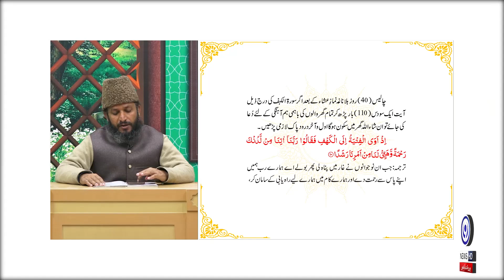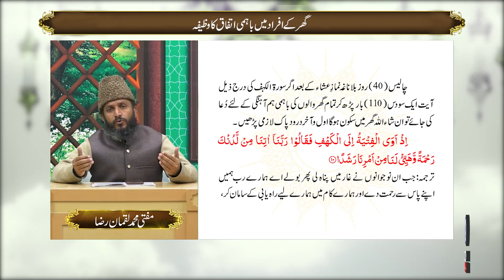Ghar Ke Afraad Mein Ittefaq Ka Wazifa | Yaad E Ilahi | 9 News HD